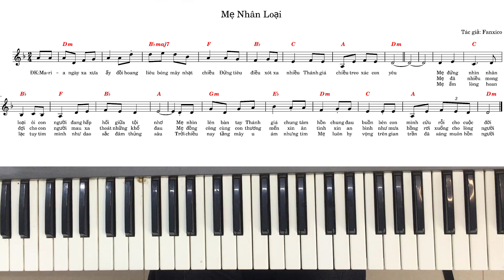MẸ NHÂN LOẠI | hướng dẫn đệm hát | ns.lâm tới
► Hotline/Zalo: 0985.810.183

- Nếu thấy video hấp dẫn các bạn đừng quên để lại 1 like + 1 share + 1 Sub.

© Bản quyền thuộc về  Nhạc sĩ Lâm Tới.
© Copyright Nhạc sĩ Lâm Tới ☞ Do not Reup